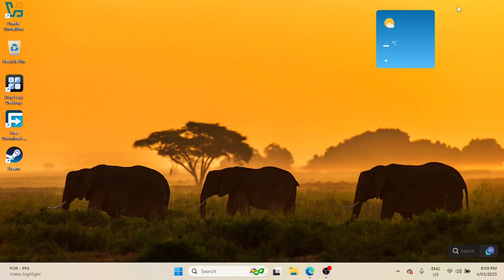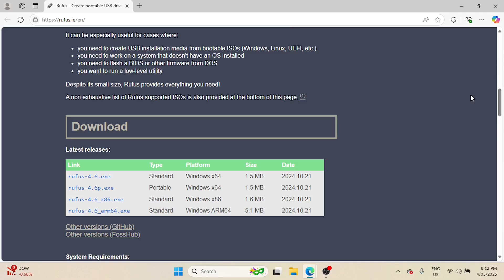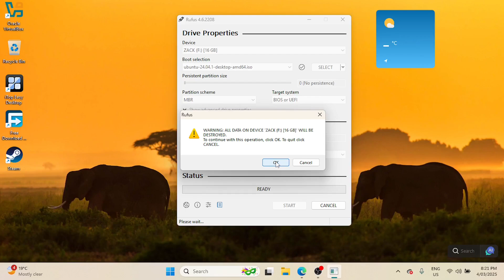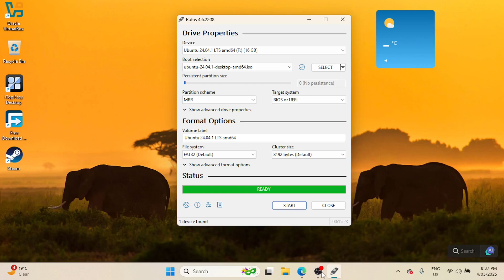How to Create a Bootable Linux USB on Windows 11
🔥 Want to try Linux on your PC? In this video, I'll show you how to create a bootable Linux USB on Windows 11 using Rufus and a Linux ISO file. This is perfect for installing Linux or running it live without affecting your Windows system!

📌 What You’ll Learn:
✅ Downloading a Linux ISO (Ubuntu, Fedora, Debian, etc.)
✅ Installing Rufus (Free USB Bootable Tool)
✅ Creating the Bootable USB Drive
✅ Booting from USB & Installing Linux